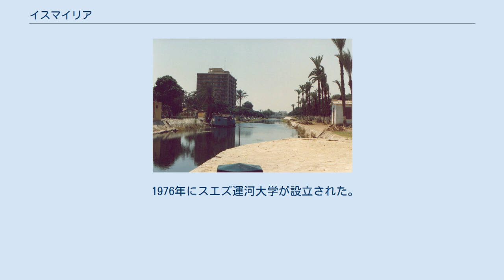イスマイリア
イスマーイール・パシャ
イスマイリア（Ismaïlia、アラビア語: الإسماعيلية‎ al-Ismāʻīlīyah ）は、エジプトの都市。
イスマイリア県の県都。
スエズ運河西岸、ティムサーハ湖の北西岸に位置する。
アラビア語の発音はイスマーイーリーヤ（Ismāʻīlīyah）。
日本ではイスマイリヤ、イスマイリーヤと表記されることもある。
 イスマイリアは1863年、スエズ運河が着工された際にフェルディナン・ド・レセップスによって建設された。
レセップスはこの地に住んで運河建設の指揮を取り、現在も当時の家が残されている。
街の名は、当時のエジプト副王イスマーイール・パシャの名からとられた。
 1928年、この地でハサン・アル＝バンナーによりムスリム同胞団が結成された。
 イスマイリアはスエズ運河のほぼ中間地点に位置し、またイスマイリア運河を通じてカイロとも連絡があり、さらに鉄道がカイロ、アレクサンドリア、ポートサイドに通じている交通の要衝である。
スエズ運河の管理を担当するスエズ運河庁も、この町に置かれている。
スエズ運河だけでなく、スエズから紅海の、ポートサイドからは地中海のそれぞれ海産物が集まるため、運河に接続する湖沿いの通りの両側には魚料理を扱うレストランが多数軒を連ねる。
 第三次中東戦争の際、イスラエル軍の砲撃で大打撃を受け、さらにスエズ運河の閉鎖により経済的にも苦境に陥ったが、1975年の運河再開後は再び成長を続けている。
カイロ-イスマイリア砂漠道路沿いにはチェックゲートとエジプト軍の東部方面隊本部があり、シナイ半島やイスラエル方面からの反社会的勢力や武器の流入を排除するために各所で厳重警備が敷かれている。
 スエズ運河に面して風光明媚なことと、カイロより湿潤で気候が穏やかなことから、カイロの上流階級の中には避暑地と認識している人も多い。
マンゴーの栽培で有名であり、マンゴーの季節になると郊外に繋がる各方面幹線道路沿いにマンゴーの露天販売店が軒を連ねる。
カイロ市内ではシナイ半島産と比べイスマイリア産の方が高級品とされており、価格も高い。
 1976年にスエズ運河大学が設立された。
 サッカーのアル・イスマイリーSCのホームである。